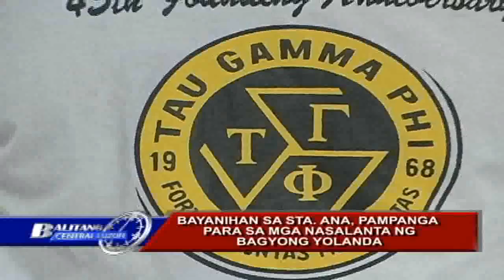Bayanihan Sta Ana Edited